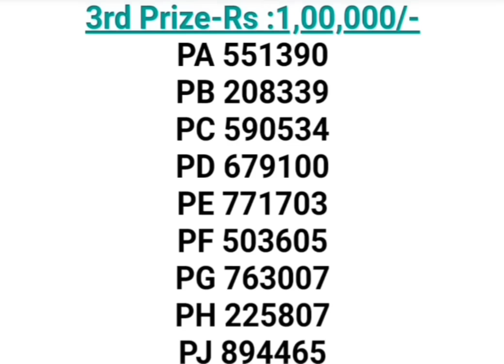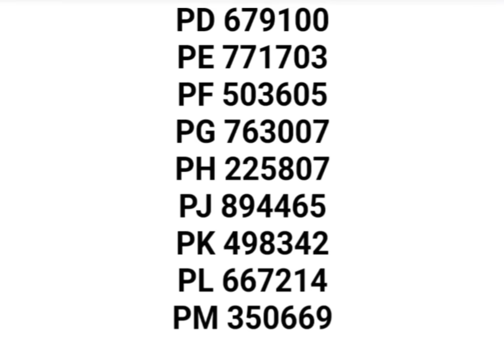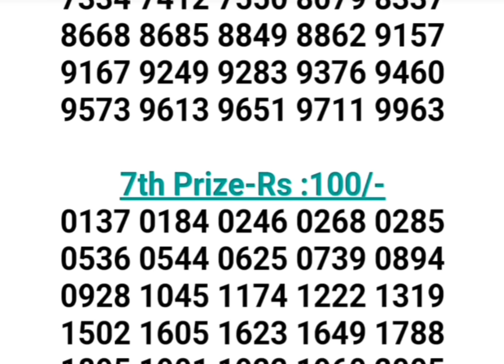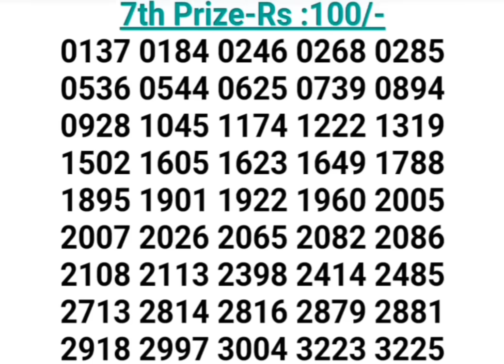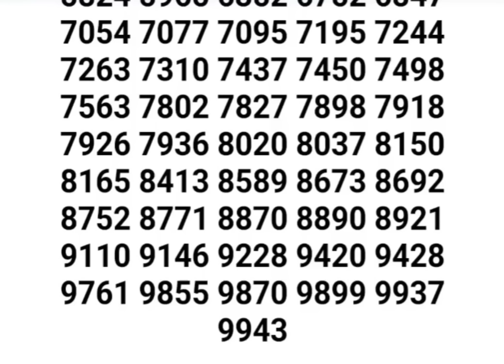8 FEB 2024 KARUNYA PLUS KN-508 KERALA LOTTERY RESULT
8 FEB 2024 KARUNYA PLUS KN-508 KERALA LOTTERY RESULT